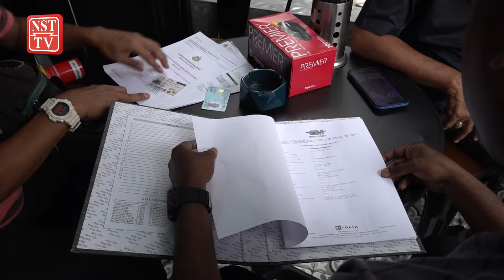SPRM tahan 8 individu disyaki sogok penguat kuasa